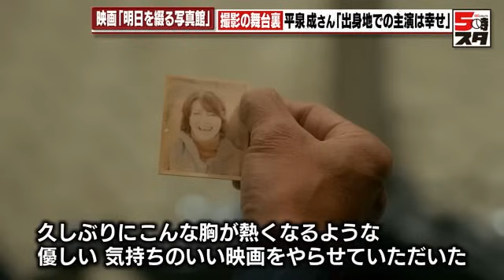【明日を綴る写真館】平泉成「地元での主演は幸せ」佐野晶哉「成さんは素敵な師匠」映画「明日を綴る写真館」舞台裏を取材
愛知県岡崎市出身の俳優・平泉成さんが主演する映画「明日を綴る写真館」が、6月7日（金）に全国公開となります。俳優人生60年で初めて主演を務める平泉さん。今回テレビ愛知は、撮影の舞台裏を取材。平泉さんのほか、佐野晶哉さんら豪華俳優陣に作品への想いを聞きました。独占映像です。

映画「明日を綴る写真館」は、さびれた写真館を営む鮫島と、若手カメラマン・太一の交流を描いています。年齢も考え方も違う2人が、人々の抱える“想い残し”のために奔走し、やがて思いもよらない奇跡が。

平泉さんは本作で俳優人生60年にして初めて主演を務めます。

■「自分の出身地で主役ができるなんて幸せなこと」

2023年12月、撮影の中心地となる岡崎市でクランクインを迎えた平泉さん。「頑張っていい作品にしたいと思いますので、よろしくお願いします」と笑顔であいさつしました。

平泉成さん：
「これまで脇役ばかりやって、いつの間にか60年経ってしまいました。みんなスターを目指しているときに、脇役で生きるのが僕の生き方かなと思っていたんで。こんな日が来るとは、夢にも思いませんでした。考えてみたら、自分の出身地で主役ができるなんて、幸せなことですよね」

ストーリーの主軸を担う相手役の太一は、期待の次世代俳優・佐野晶哉さんが演じます。岡崎市の印象について聞かれると「めっちゃいいところですね！　緑もあるし、岡崎城に行きました。夜に撮影が終わって、カメラ片手に岡崎城、撮影しに行きました」と語ります。

さらに人生の大先輩・平泉成さんの主演作で共演できたことに、喜びを噛みしめた様子。

佐野晶哉さん：
「名バイプレーヤーの平泉成さんの主演作。とんでもなく貴重なこの作品に、僕も関わることができて幸せです。成さんが（現場に）入られるだけで、ちょっと空気感が、どしっと深みが出る感じでした」

鮫島の妻・桜を演じるのは市毛良枝さん。市毛さんは「成さんとよく夫婦になる」と話します。

市毛良枝さん：
「成さんとお目にかかったのは、かれこれ50年近く前じゃないかと思うんですね。それくらいから知っていて、いっぱいお仕事もしているんですけど、あるところから奥さん（役）がすごく多いんですよ。『成さんと、よく夫婦なの』ってうちのマネジャーに言ったら、『それ日本語としておかしいですよね』って言われて。確かにね、役者しか言わないよねって」

また、黒木瞳さんも重要な役柄で登場します。

黒木瞳さん：
「成さんとは何度もやらせて頂いていますので、この話を伺いましたときに、『あ、うん、いいよ』と言って（参加した）。もう何十年も前から、ご一緒させていただいているんですけど、お変わりないですね。最初にお会いしたときから。すごくニュートラルでいらして、気さくですし、品があって」

作品には他にも、佐藤浩市さん、吉瀬美智子さん、高橋克典さんら、豪華俳優陣が集結。平泉さんの初主演映画を盛り上げます。

12月28日、平泉さんにとって撮影最終日です。

秋山監督：
「ついにクランクアップ」

平泉さん：
「ありがとうございます。正直言って勤め上げられるかどうか心配だったんですけど、いい気持ちで元気にやらせていただきました。今からまだ10年くらいは働けそうな気がします。90歳まで」

佐野さんは平泉さんとの共演で、学ぶことが多かったと言います。

佐野晶哉さん：
「（成さんとの）距離は縮まって、鮫島さんと太一、成さんと佐野の関係は、本当にカメラを教わって、芝居を教わって、人生を教わって、（成さんは）素敵な師匠です」

最後に平泉さんは、撮影地の岡崎市や観客への感謝の気持ちとメッセージを述べました。

「岡崎では皆さん本当にお世話になりまして、それも本当に感謝。岡崎出身で良かったなぁと。久しぶりにこんな胸が熱くなるような、優しい気持ちのいい映画をやらせていただきました。

こんな嫌な時代ですけど、せめて映画を見て、みんな温かな優しい気持ちになっていただきたいと思っています。ぜひ映画館に足を運んでいただきたいです」